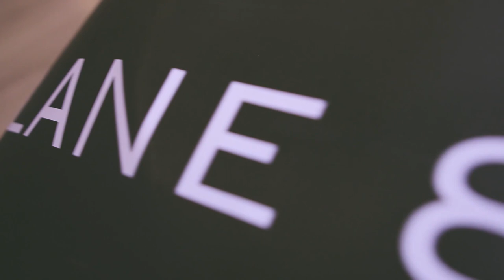BTS-Aangya Karanjit for Krz Studio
Watch Behind the scenes as photographer Kiroz Manandhar shoots with Aangya for their editorial collaboration. Styled by Salina. Hair and make up by Sunita Lama.
Wardrobe : Lane 88
Accessories : Anx Studio
Shades : Bishrom
Asst Photographers : Nischal / Shubha
Camera Work : Paasang Sherpa / Uddi Baba
Video Edits : Paasang Sherpa